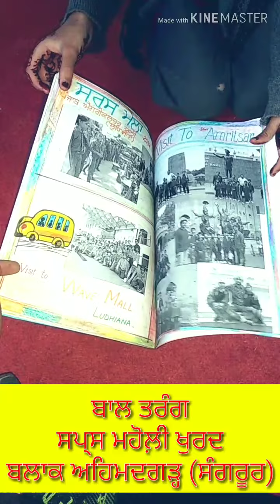Handwritten school magazine BAL TRANG 2018-19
GOVERNMENT PRIMARY SCHOOL MAHOLI KHURD